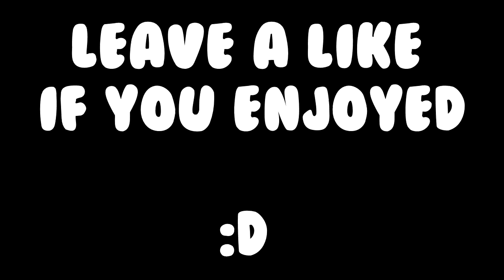THE MOST INSANE TRICKSHOT I HAVE EVER WITNESSED ON FFA!!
THE BEST TRICKSHOT EVER?! BEST 1440 TRICKSHOT EVER!! CARRIER INSANE FAL TRICKSHOT!! INSANE CARRIER TRICKSHOT!! TRICKSHOT ON CARRIER INSANE!! INSANE TRICKSHOT ON CARRIER!!

Hey what is going on everyone Pyrehz here, I hope you all enjoyed todays video!! I can't believe I actually witnessed this INSANE TRICKSHOT ON CARRIER!! This was definitely THE MOST INSANE TRICKSHOT I HAVE EVER WITNESSED ON FFA!! IF you guy want more INSANE TRICKSHOT videos definitely drop a "LIKE" on the video!!

Hey everyone! Thank you all so much for watching todays video!! It would be greatly appreciated if you could leave some feedback which always keeps my motivated to make more videos!! Don't forget to subscribe if you are new to the channel it would be amazing if you could subscribe to my channel to keep up with the videos I post everyday!!

➤Hit "Like" for more "CALL OF DUTY" videos!

-Pyrehz

IF you made it this far you are a true homie.

Video uploaded by Pyrehz